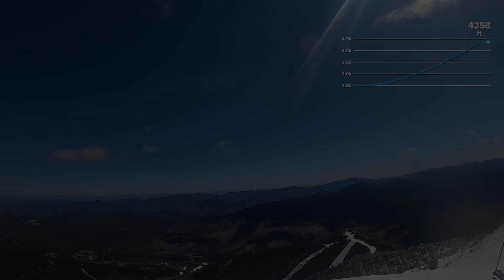Whiteface Summit Chair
A quick ridealong to the summit on a perfect April morning